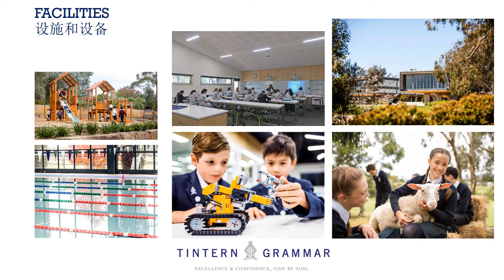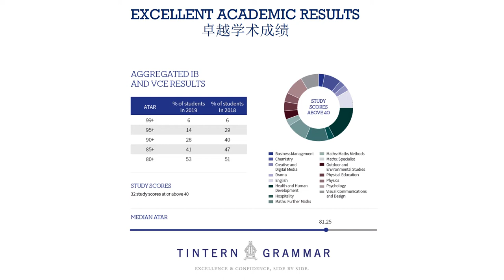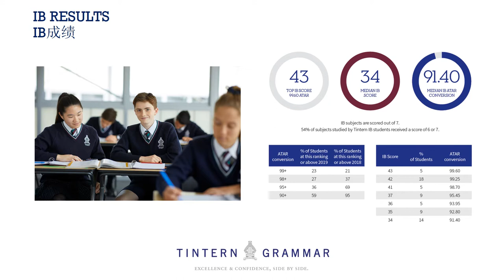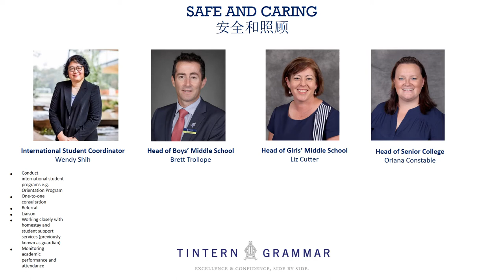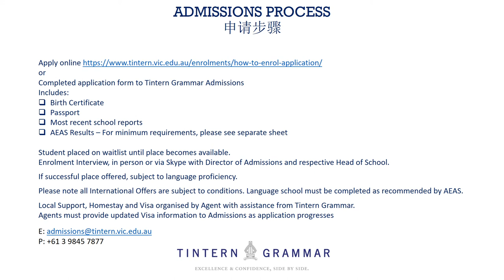Tintern Grammar School (VIC)